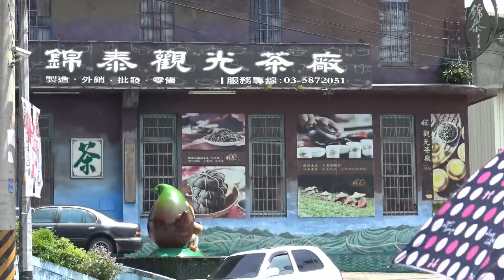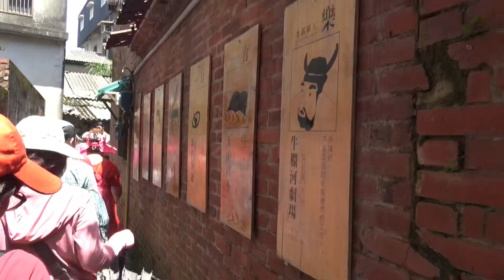20190616 維京浪漫台三線 C關西老街羅屋書院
20190616 維京浪漫台三線 C關西老街羅屋書院